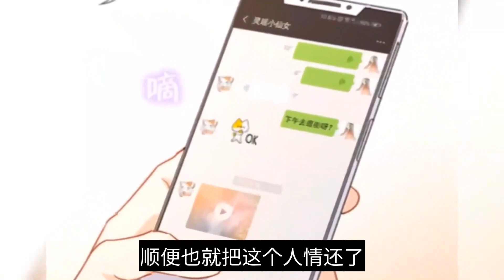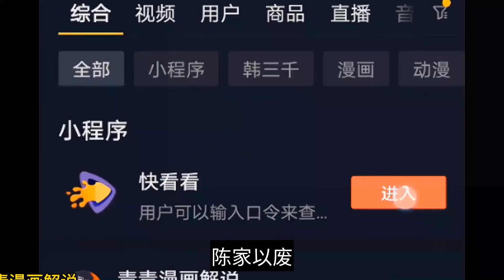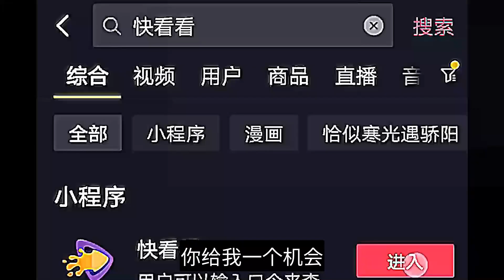《我是韩三千》 第1321至1330集 入赘三年，所有人都以为可以骑在我头上。 而我，只等她牵起我的手，便可以给她整个世界。